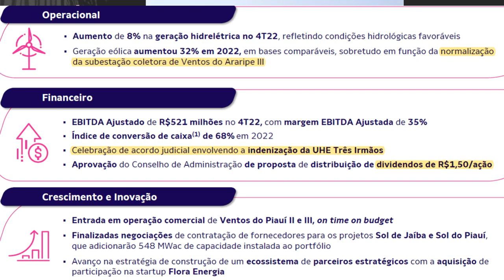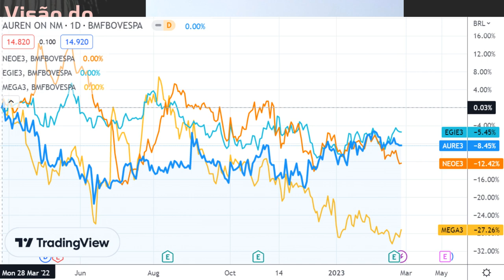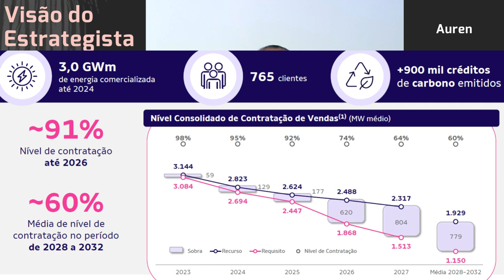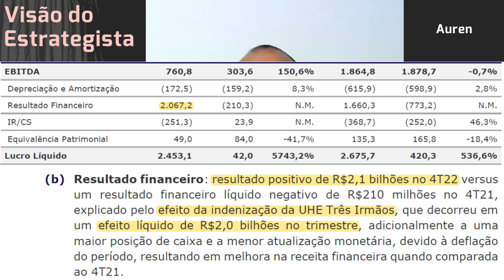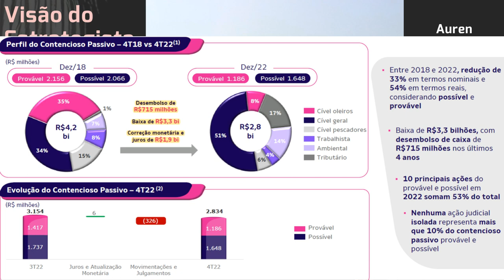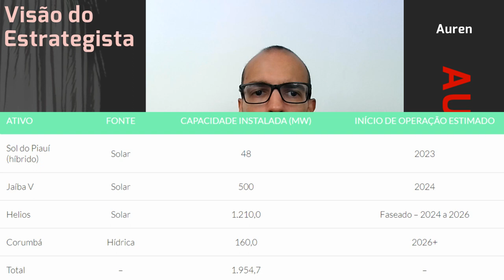26.02.2023 - Visão do Estrategista - Resultados Auren 4T22 - AURE3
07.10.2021 - Visão do Estrategista - Resultados CESP 2T21 - CESP6